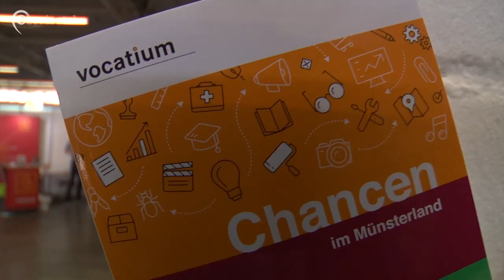Vocatium Schülermesse 2018 | Ostviertel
Alljährlich findet in der Halle Münsterland die Schülermesse Vocatium statt, bei der Schüler*innen sich beruflich orientieren können. An zahlreichen Ständen werden diverse Ausbildungsberufe vorgestellt.

Ein Beitrag von Finn Reinhardt & Laura Schulte-Sasse